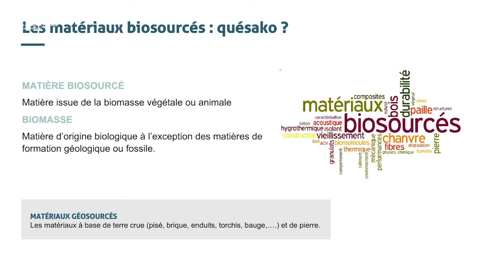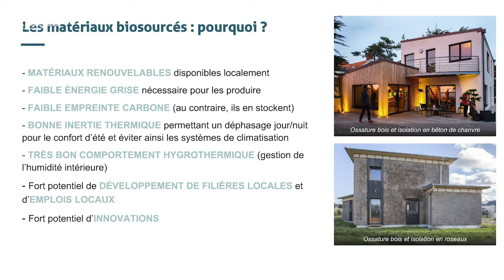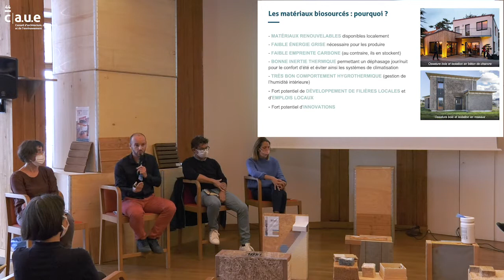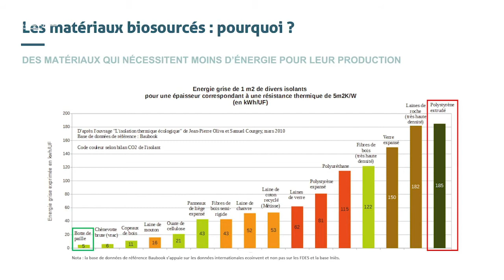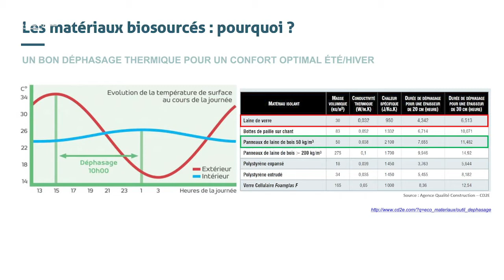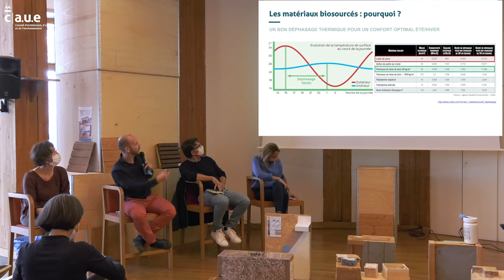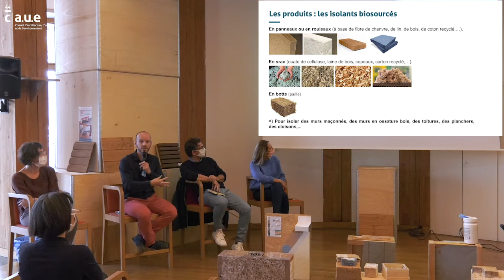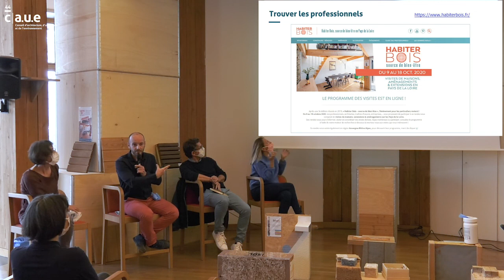1ere Partie - Conférence Réhabi(li)ter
Dans le cadre des journées nationales d'architecture, voici la 1ere Partie de la Conférence "Réhabi(li)ter" - Faire avec l'existant du 17 octobre 2020 à Atlanbois. Crédit vidéo : Sylvie Cordenner, Couteau Suisse Production